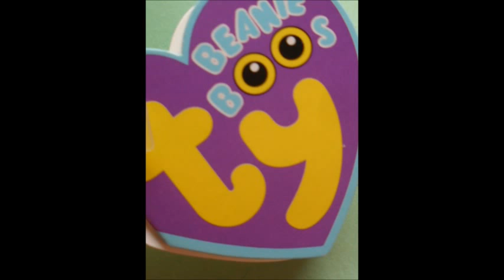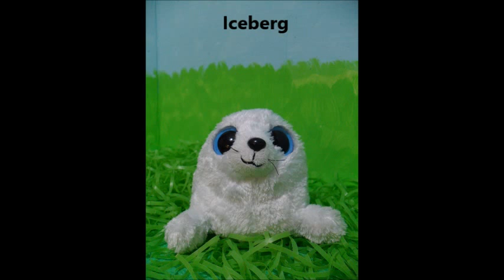My Rare Ty Beanie Boos Collection (Purple tag)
My 44 Rare  YAAAYYYY!! ( All them Purple tag)
Update